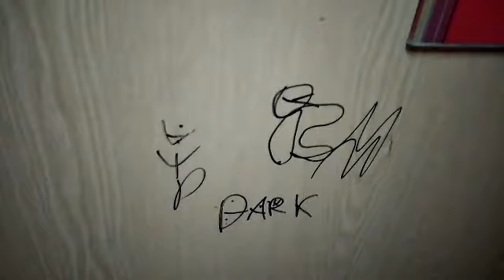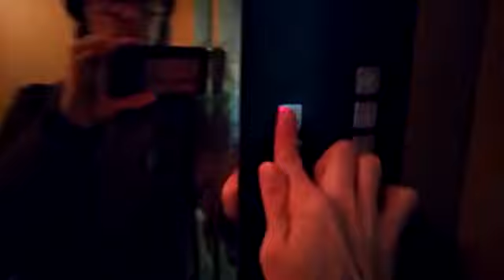Электрические лифты 400-630 кг, 1 м/с, КМЗ-1997 г (@ г. Москва, Филёвский бульвар, 40, под-5)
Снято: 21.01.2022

Информация

• марка: КМЗ
• тип: пассажирский, грузопассажирский
• грузоподъёмность: 400-630 кг
• скорость: 1 м/с
• количество остановок: 17
• изготовлены: 1997 г
• установлены: 1997 г
• текущее состояние:
Груз. лифт — списан: 05.2023
Пасс. лифт — эксплуатации